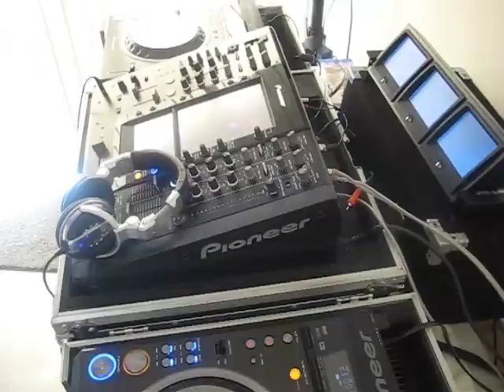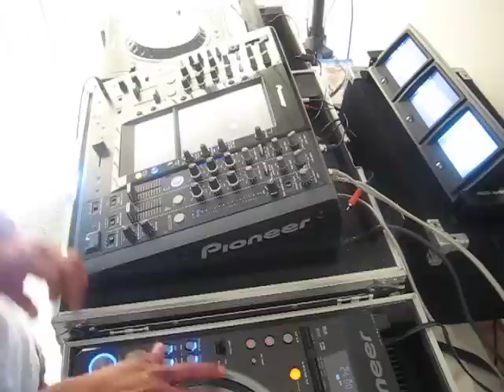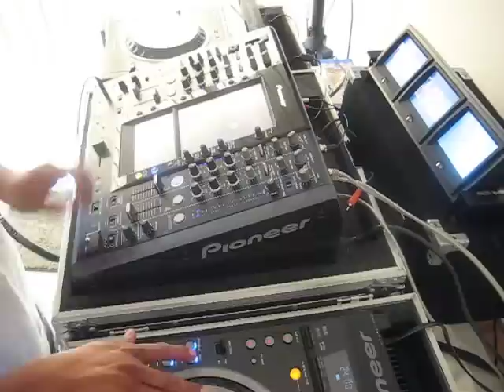Dj F.M.L. SVM-1000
new mixer